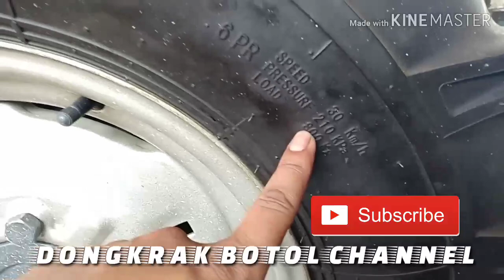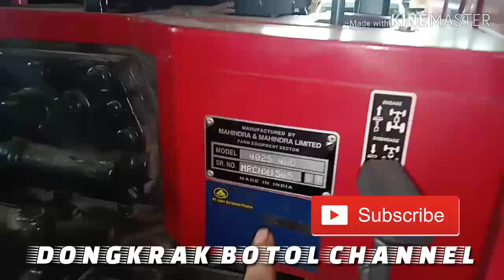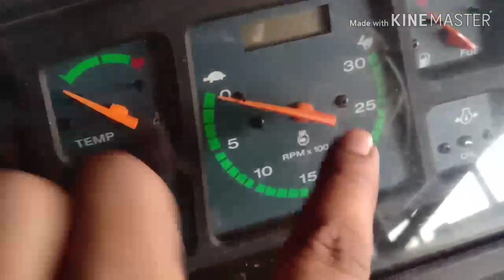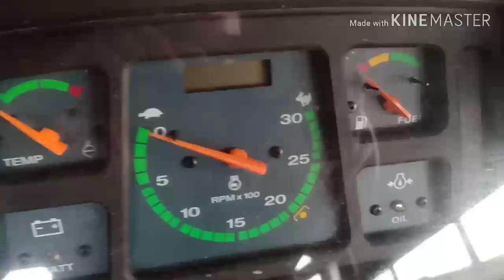Spesifikasi dan Cara Mengoperasikan Tractor Mahindra 4025 4WD, Tractor Pertanian Dari Bollywood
∆Spesifikasi Tractor Mahindra 4025
∆Cara Pengoperasian Untuk Yang Baru Mengenal Tractor Mahindra 4025
∆Tractor Pertanian ini Buatan Negara India